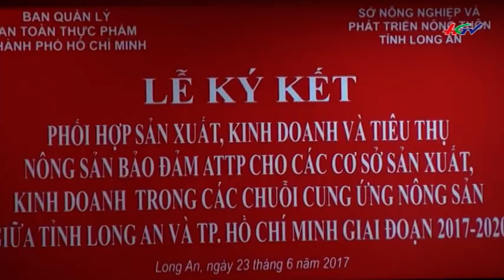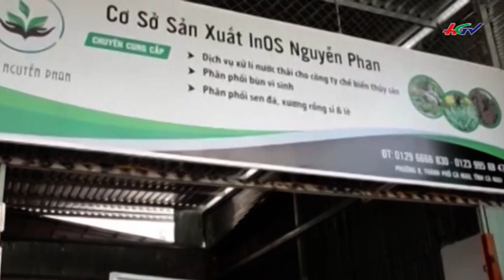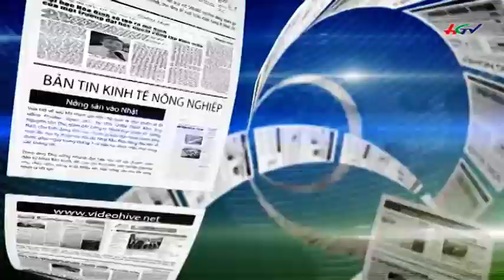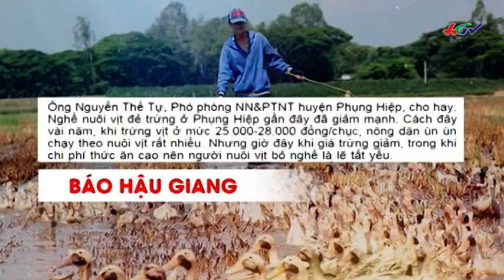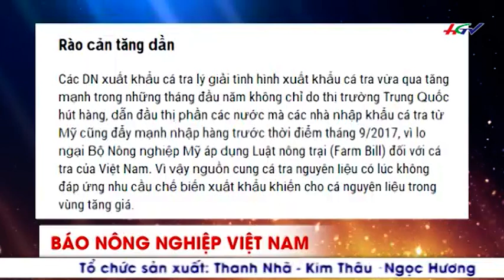HGTV | Bản tin kinh tế nông nghiệp - 25/6/2017